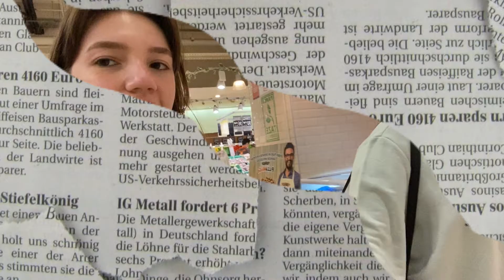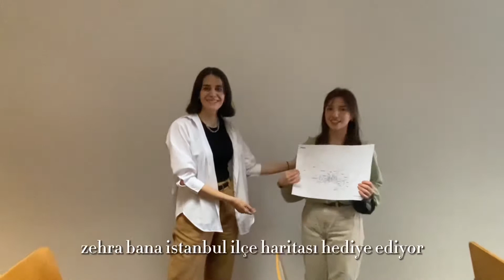Doğum günü vlogu - Birlikte pasta ve alışveriş yapalım 🫶🏻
Aylinin doğum günü vlogu çok uzun süre geçsede ancak editleyebildim umarım beğenirsiniz 💓🧚🏻